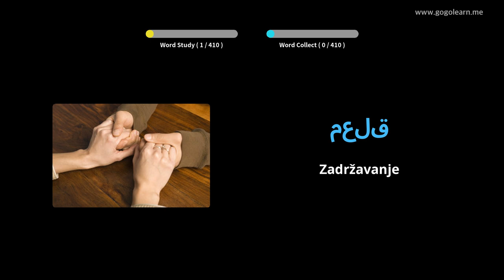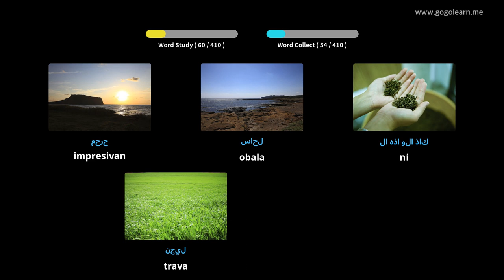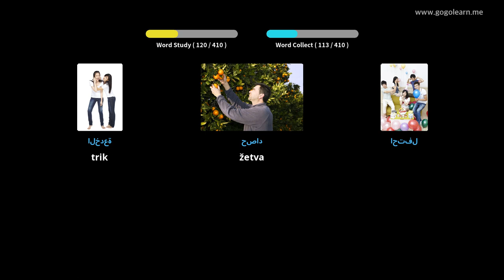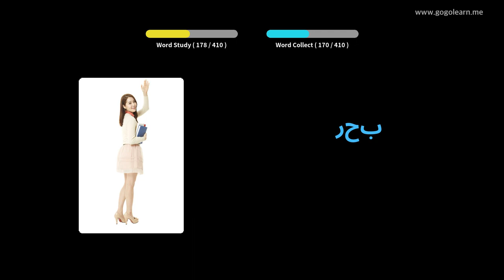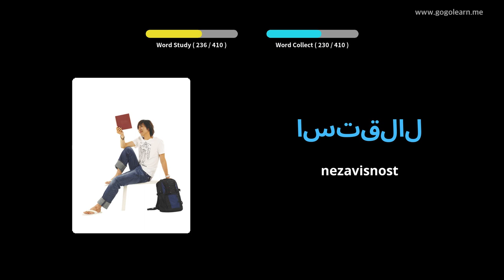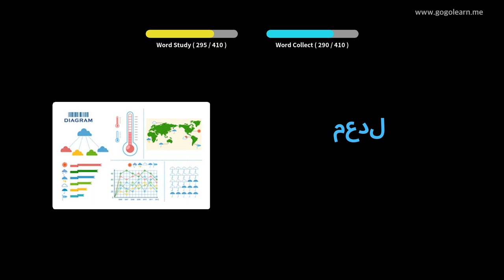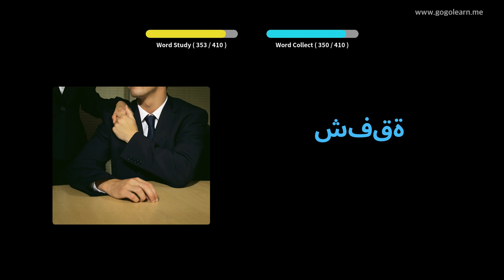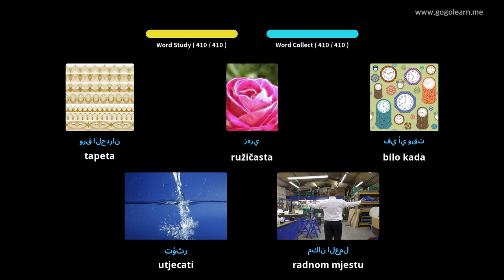Učite s arapski slikama | arapski vokabular Srednja škola 2 | Golearn